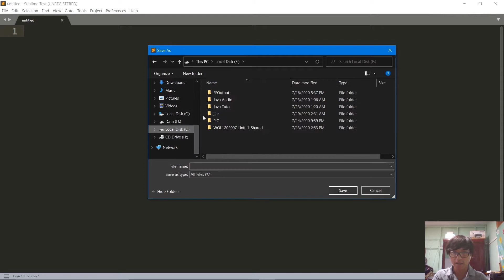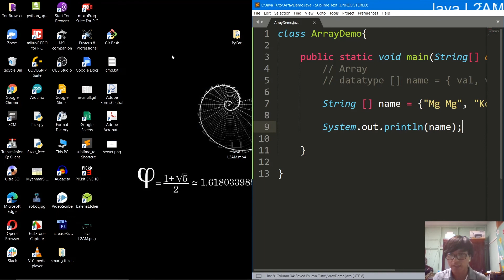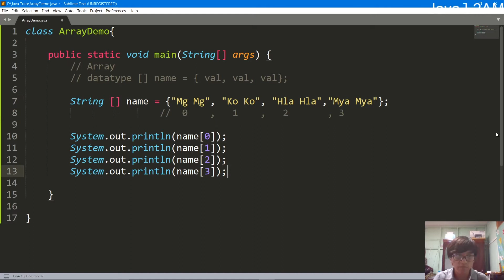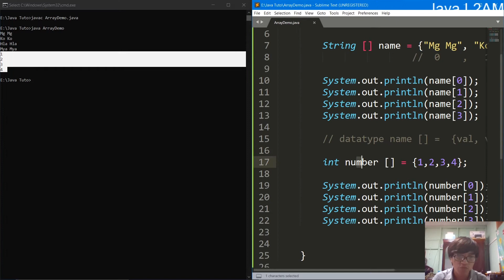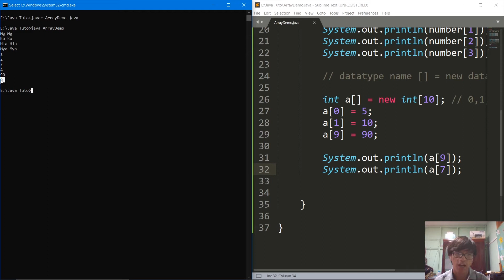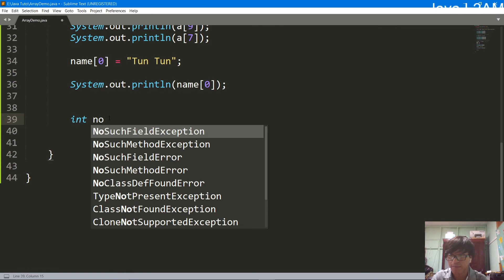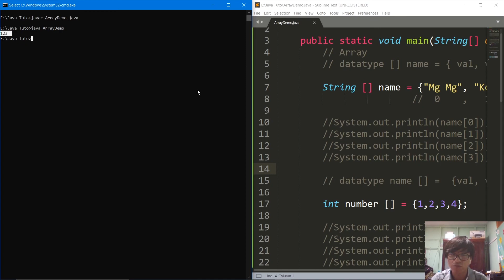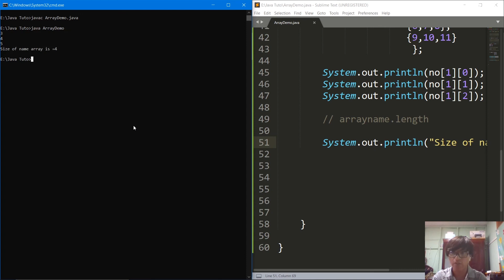Day#8 Java L2AM Array with Java Practical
Java Array Practical